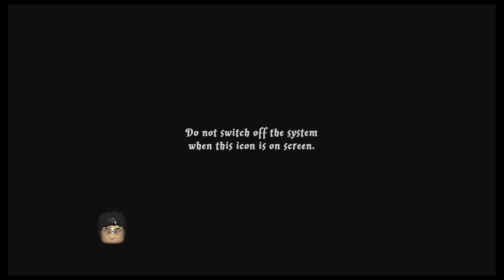Lego Harry potter Collectie jaren 1 7 part 9# Extra